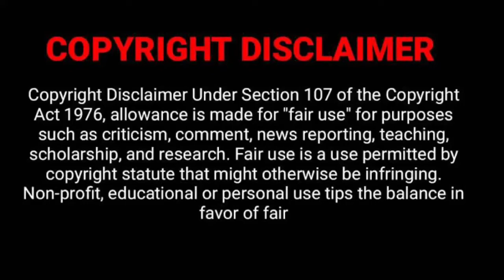Mamkhize at the BET awards 🔥😍